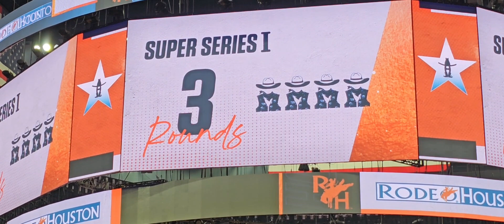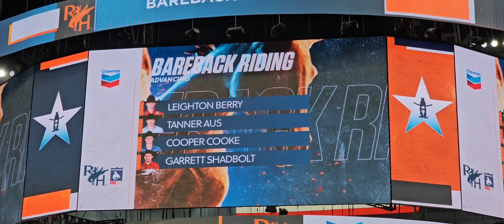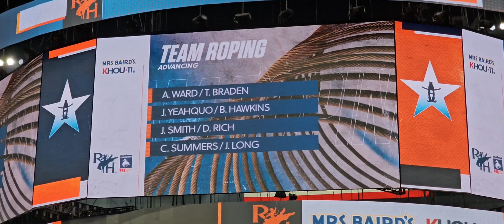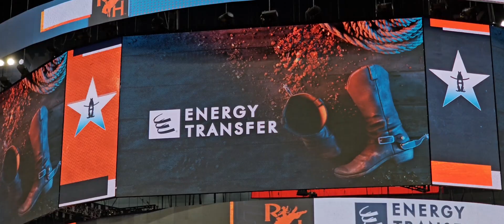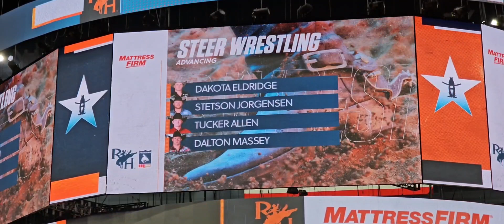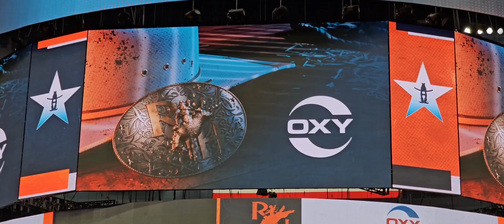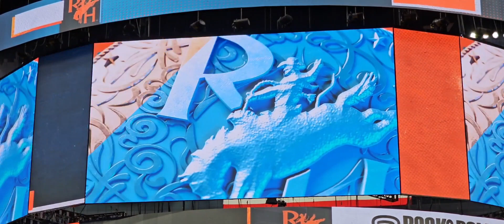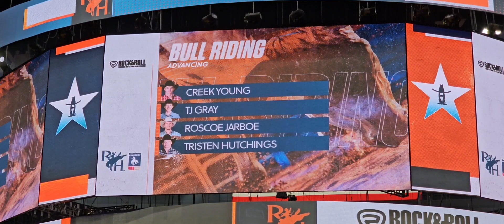Houston Rodeo SEMIFINALS, All Events, on Day 20/Final Day of 2024 @RodeoHouston season